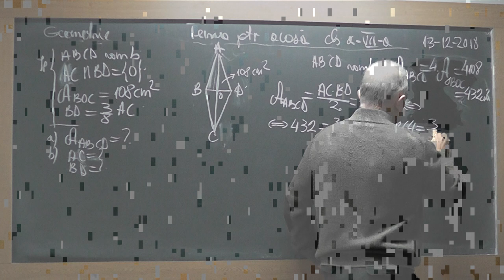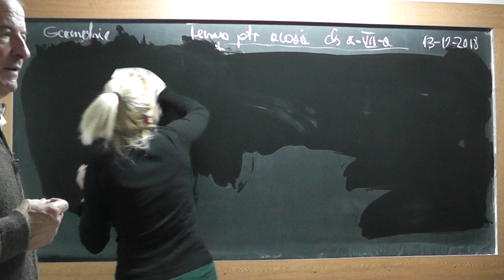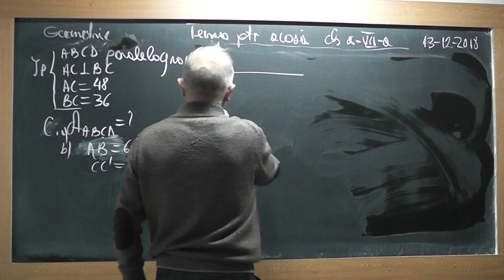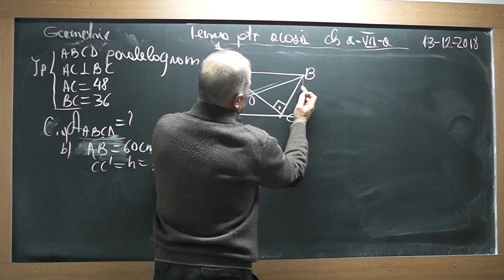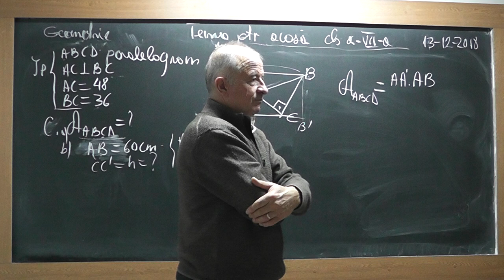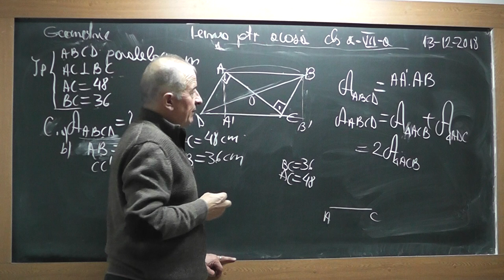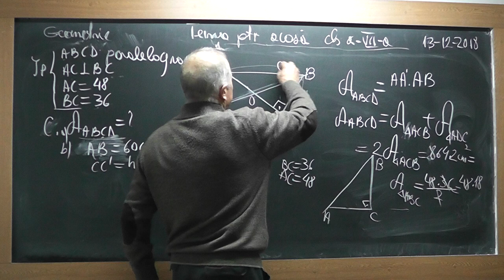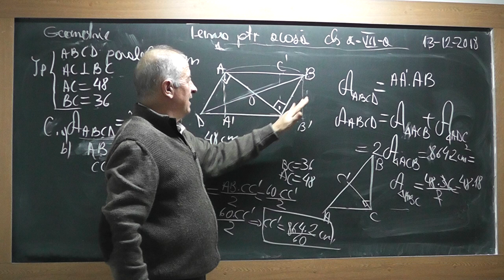3/3 1771 Clasa 7 - Trapez isoscel Romb Paralelogram Aria triunghiului Linii importante in triunghi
Aceste lectii sunt SUSTINUTE de VOI si daca va sunt utile, as aprecia un Like, Share, Comment - In aceasta lectie de matematica pe care o puteti vedea in direct si pe ne ocupam de tema pentru acasa la clasa a VII-a la geometrie plana. Din cuprins: Trapez isoscel, Romb, Paralelogram, Aria triunghiului, Linii importante in triunghi.